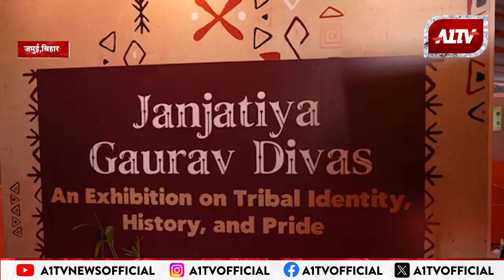समृद्ध आदिवासी संस्कृति का जश्न मनाते हुए, PM Modi ने जमुई में आदी हाट का किया दौरा | A1TV